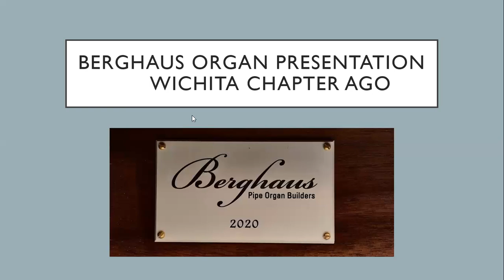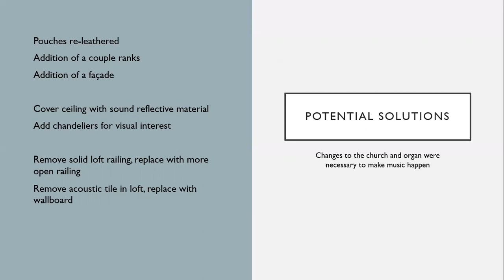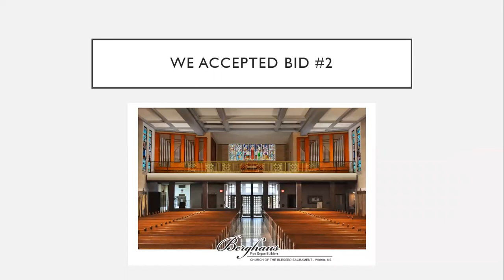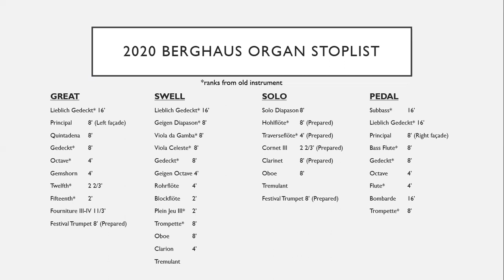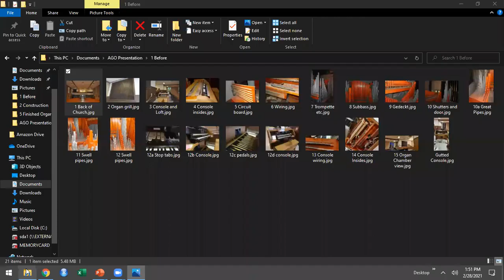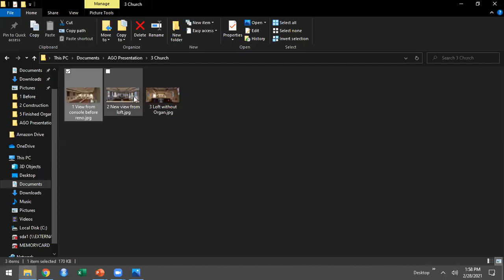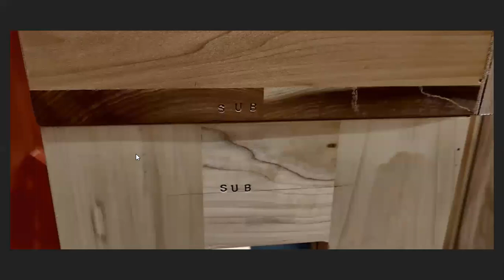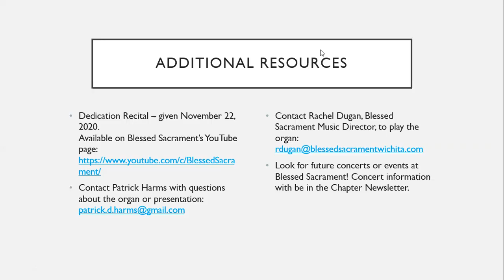Berghaus Organ Presentation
A conversation with organist Patrick Harms about the new installation of the Berghaus organ at Blessed Sacrament, Wichita, KS.